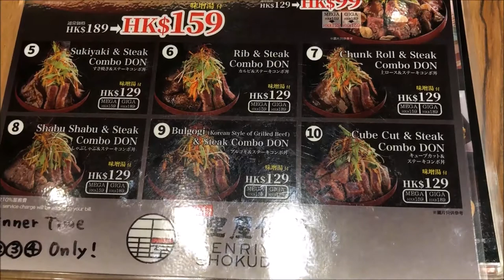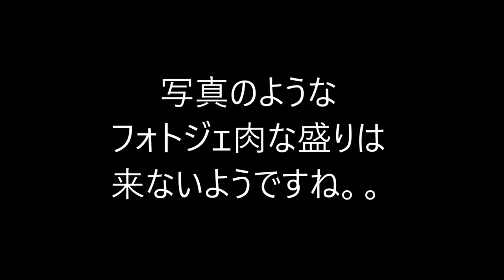香港飯Vol. 343 フォトジェニックな 大盛ステーキ丼 千里屋食堂 ＠銅鑼湾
肉もりもり